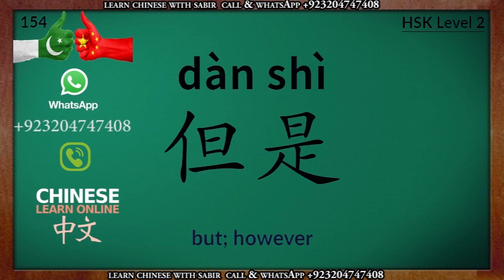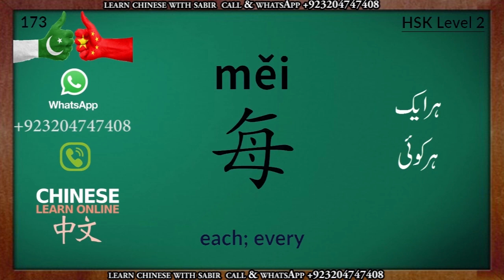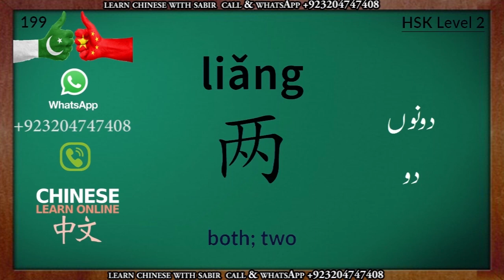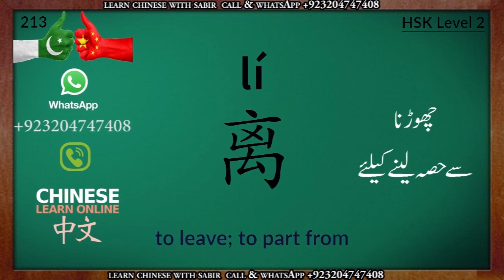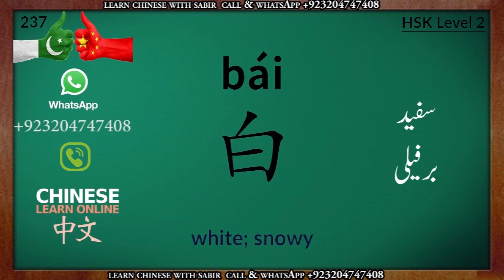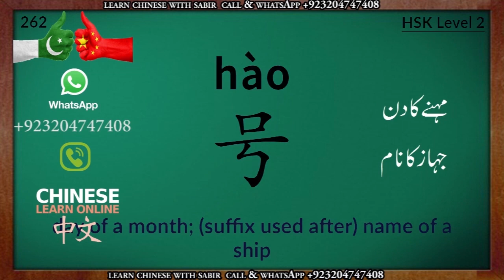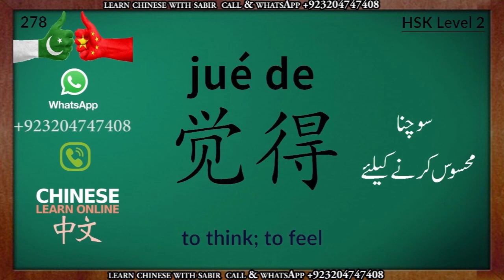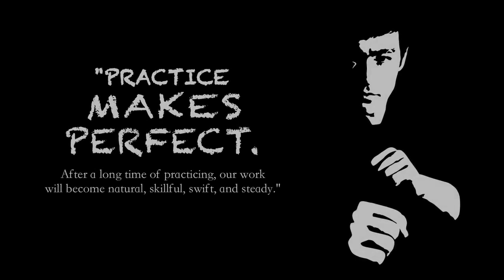Chinese HSK 2 Vocabulary - Full HSK 2 Word List with English & Urdu | Beginner Chinese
See You Next Lesson
This video may help you to increase your Chinese Vocabulary. Please note that the vocabulary use in this video is for HSK level 2.
Chinese Vocabulary | Learn Chinese With Sabir.